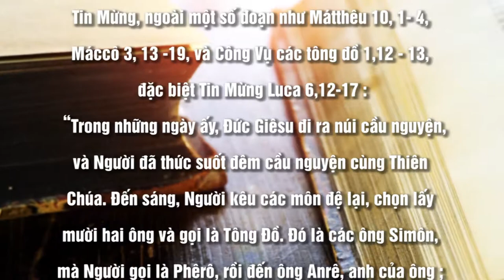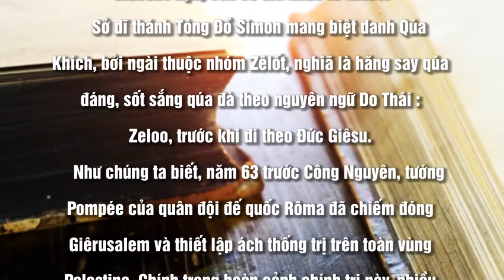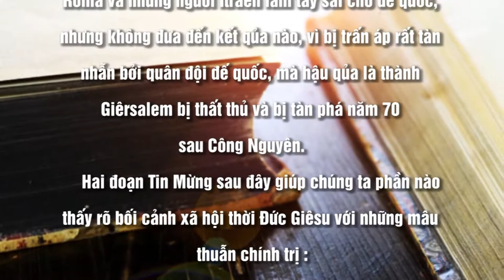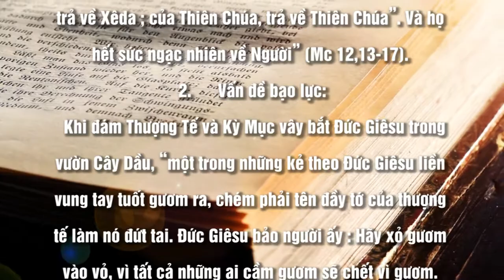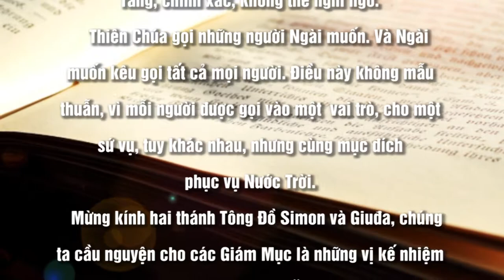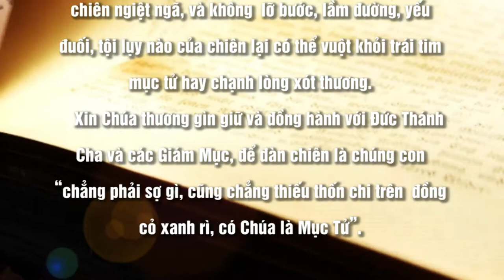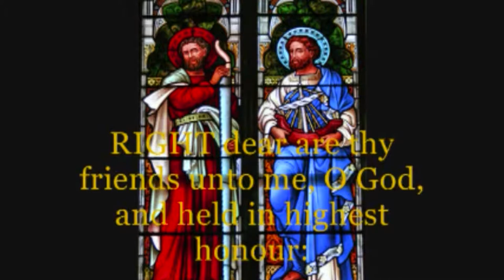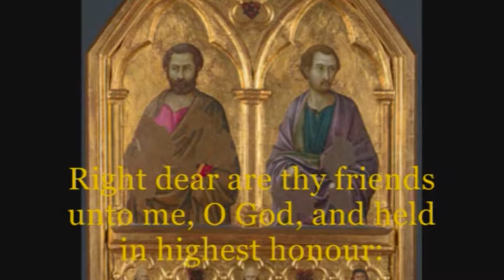THÁNH SIMON VÀ THÁNH GIUDA TÔNG ĐỒ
CHUYÊN MỤC VỀ CÁC THÁNH
LỄ KÍNH HAI SIMON VÀ GIUDA THÁNH TÔNG ĐỒ
Nội dung bài : THÁNH SIMON VÀ THÁNH GIUDA TÔNG ĐỒ
Người đọc : ANNA DIỆU XINH
Bài hát minh hoạ trong bài : THÁNH CA NƯỚC NGOÀI
📚 BẢN VĂN 🔗
🎼 Music in this video
🎻 Song : Anoushka Shankar plays 'Pancham Se Gara'
🎬 Material used in this video